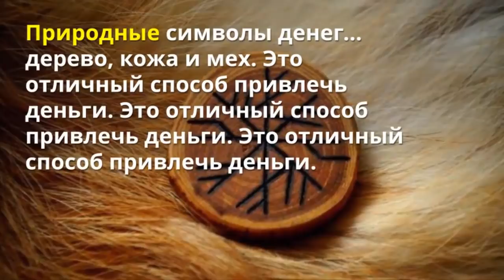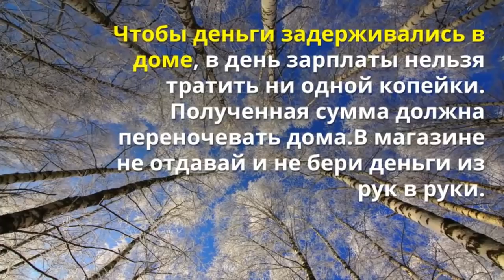ОБЯЗАТЕЛЬНО носи это в кошельке/КАКОЙ КОШЕЛЕК ЛУЧШЕ ПРИВЛЕЧЕТ ДЕНЬГИ/ЧТОБЫ В КОШЕЛЬКЕ ВСЕГДА БЫЛИ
Приходите рассказываю бесплатно мастер класс
 ОБЯЗАТЕЛЬНО носи это в кошельке.
КАКОЙ КОШЕЛЕК ЛУЧШЕ ПРИВЛЕЧЕТ ДЕНЬГИ. ЧТОБЫ В КОШЕЛЬКЕ ВСЕГДА БЫЛИ ДЕНЕЖКИ.
Приметы чтоб деньги водились
КАКОЙ КОШЕЛЕК ЛУЧШЕ ПРИВЛЕЧЕТ ДЕНЬГИ. Желая привлечь деньги в дом, мы подразумеваем, конечно же, привлечение их в кошелек.
Используй магию полезные советы и ЧТОБЫ В КОШЕЛЬКЕ ВСЕГДА БЫЛИ ДЕНЕЖКИ